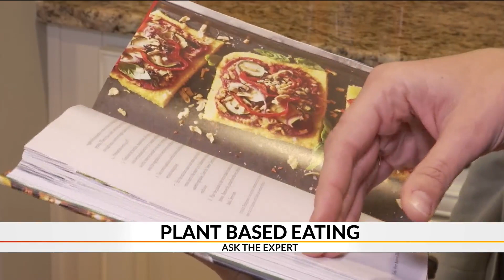Health benefits of a plant-based diet